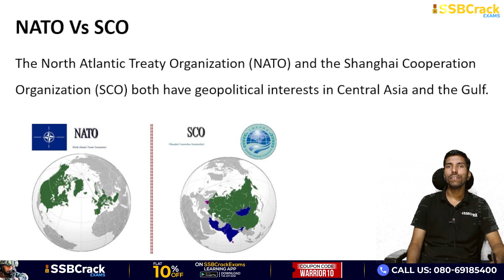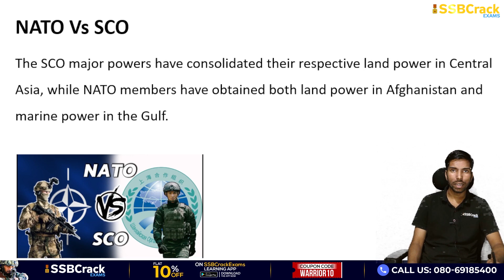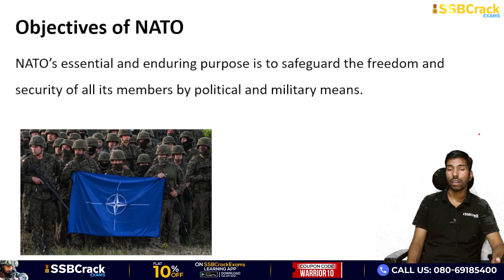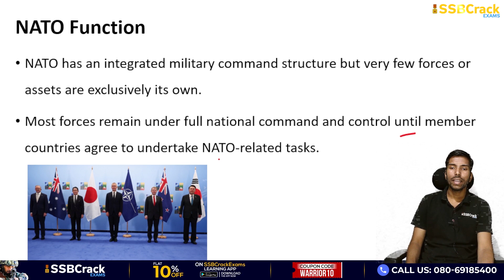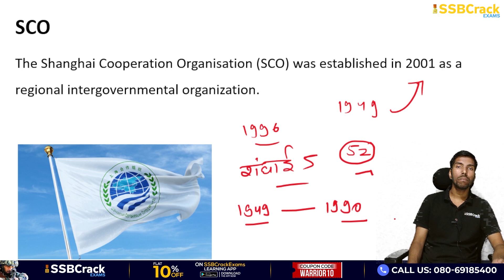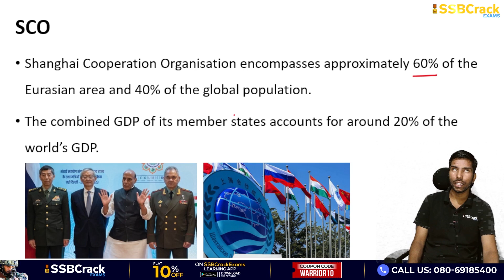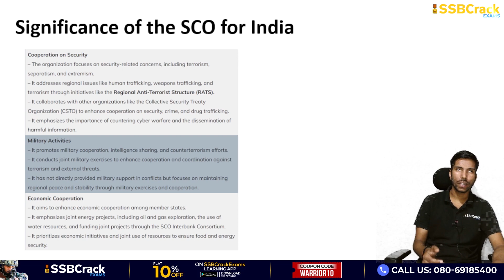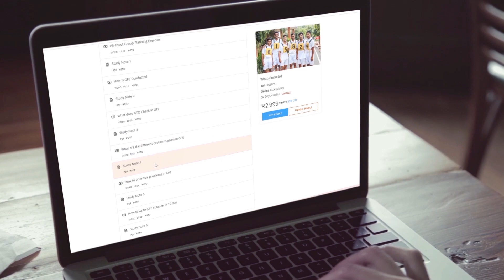NATO Vs SCO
The North Atlantic Treaty Organization (NATO) and the Shanghai Cooperation Organization (SCO) both have geopolitical interests in Central Asia and the Gulf.